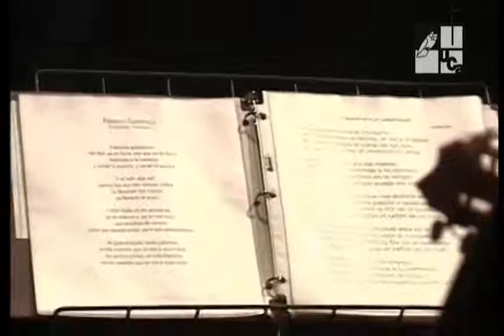Instrumentos musicales artesanales (2002)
Emisión: 16 de junio de 2002
En el marco de la III Feria Nacional de Instrumentos Musicales Artesanales se da a conocer el origen de los instrumentos de la región y la manera en que son promovidos en la actualidad a través de distintos grupos musicales. La influencia de la música andina en nuestro pueblo tanto en interpretación como elaboración de instrumentos característicos como quenas, zampoñas, entre otros.